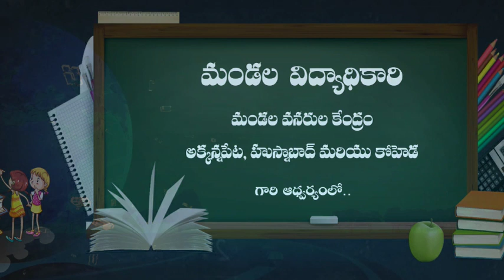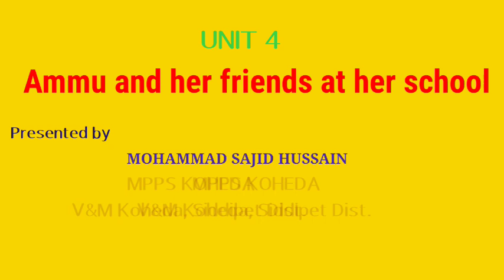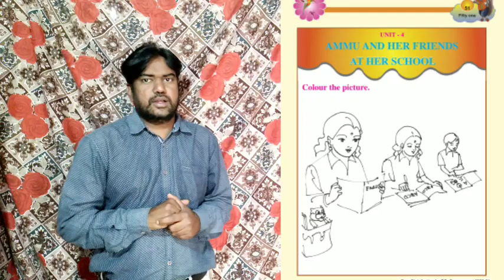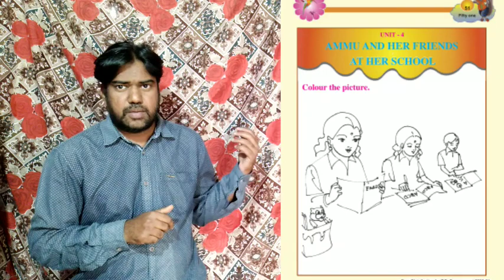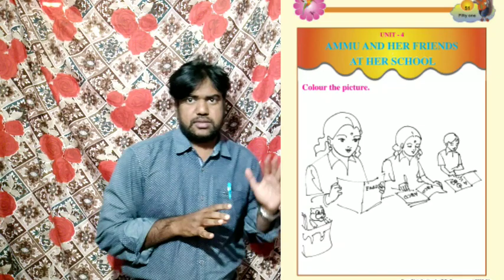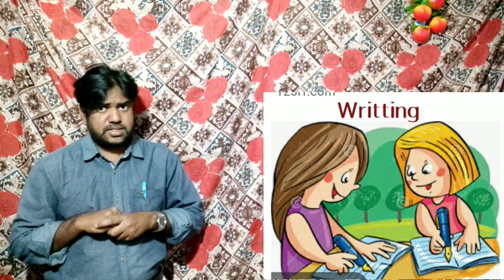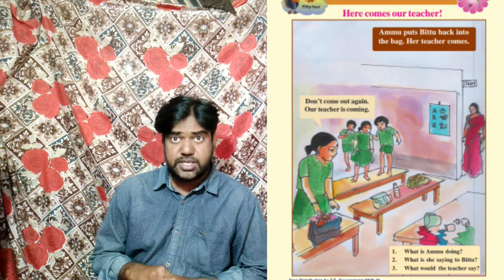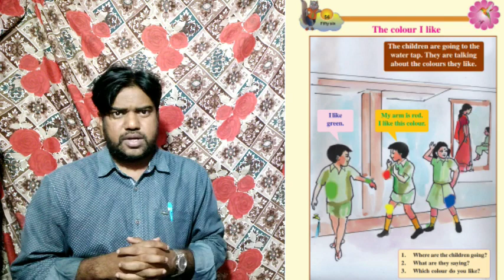23 12 2020 1st English 4 AmmuHerFreindsAt School Part 1